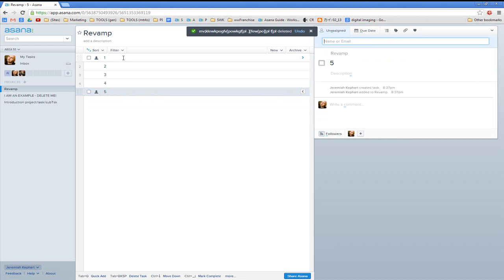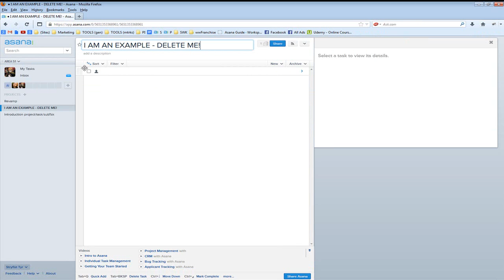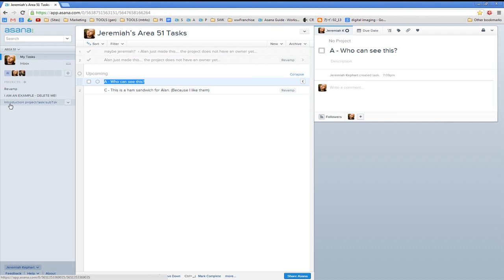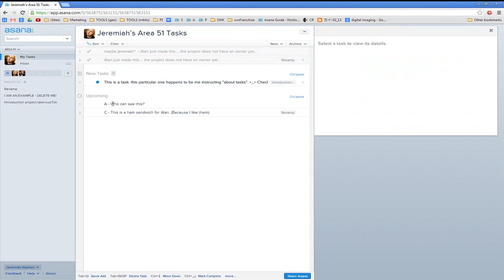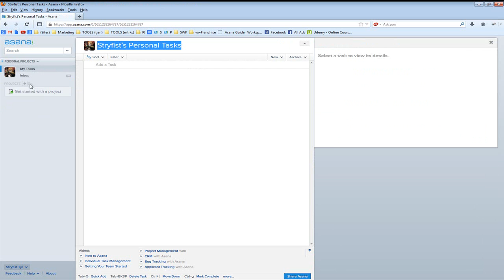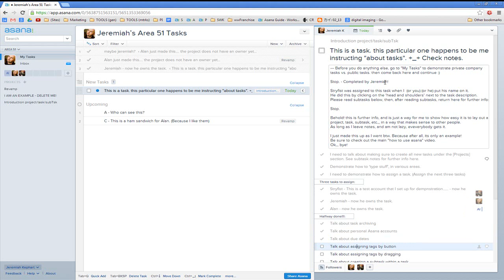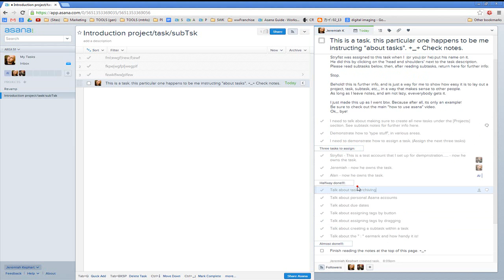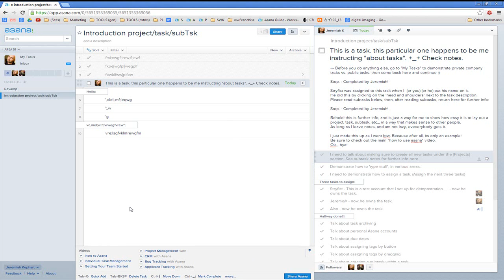How to use Asana.com for the totaly new user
This will walk you through how to use the Asana.com tool. It was made for a friend (Alan) but is applicable to anyone just starting out. +_+